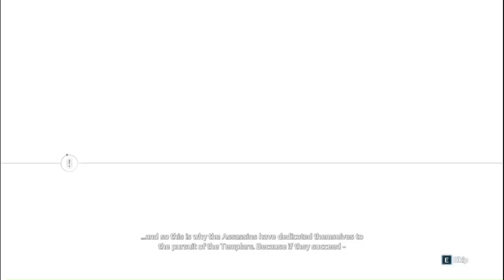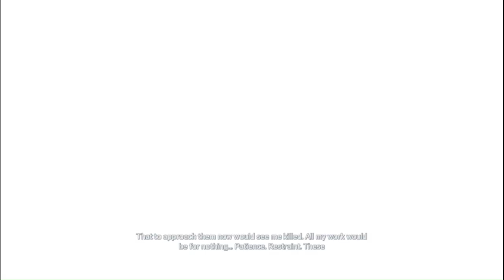The Ultimate Guide to Assassin's Creed III Sequence 05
Join me, AnonsWolf Gaming, for my playthrough of Assassin's Creed III Sequence 05! Follow along as I explore the world of Revolutionary America and uncover the secrets of the Assassin's Order.